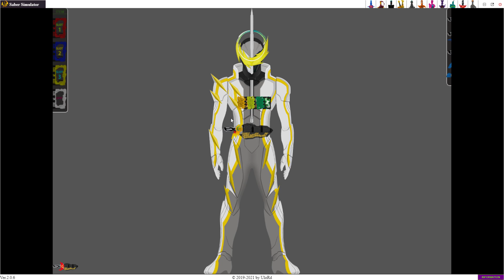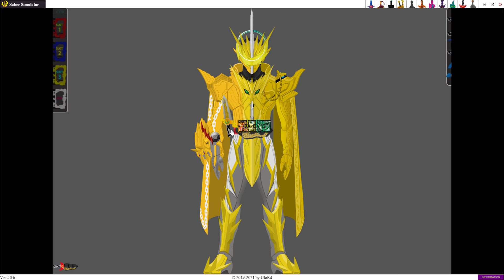【Kamen Rider Saber】Final Episode Kamen Rider Espada + Kenzan "New form?"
Future: Konchuu Daihyakka Wonder Ride Book, Haken Bladriver, Eneiken Noroshi, Kamen Rider Xross Saber, Haouken Jusaber